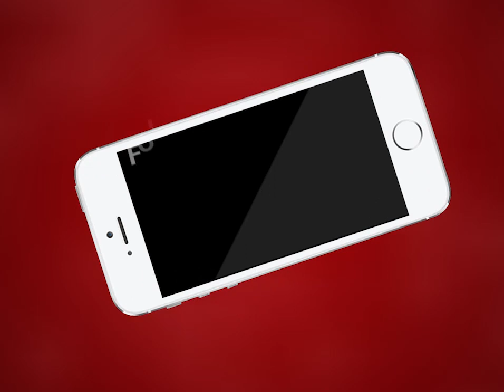Kishangarh NEWS | देर रात हुई बारिश और तेज हवाओं ने बिगाड़े शहर के हालात | MTTV INDIA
किशनगढ़ में देर रात हुई बारिश और तेज हवाओं ने बिगाड़े शहर के हालात
बड़ी संख्या में दर्जनों जगहों पर गिरे पेड़
सिटी रोड पर हाईटेंशन लाइन पर भारी भरकम पेड़ के साथ गिरा पोल
सुभाष गार्डन में बड़े-बड़े पेड़ उखड़े, हवाओ ने गार्डन को किया तहस नहस
गार्डन की दीवार भी हुई क्षतिग्रस्त
विधुत विभाग व नगर परिषद की टीमें  जुटी व्यवस्था सुधारने में ।